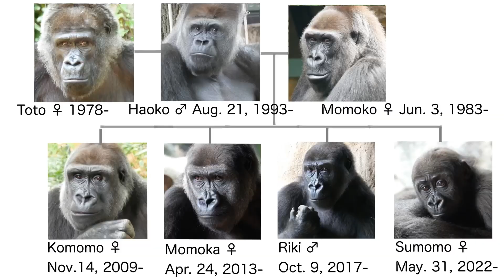1-Year-Old Gorilla Chewing On A Hose